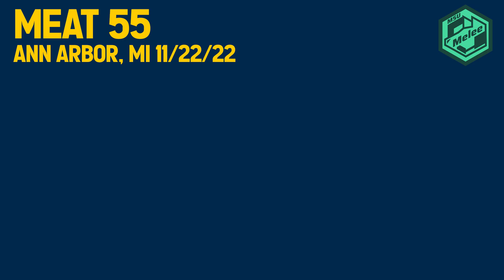MEAT 55 - Ferrety (Sheik) vs Baron (Pikachu) - Losers Quarter Finals